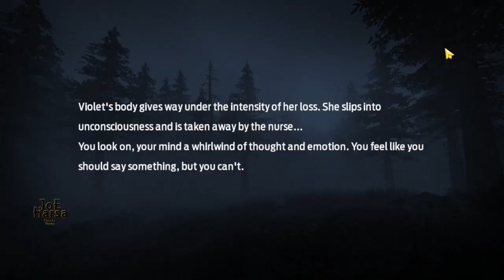Lost Partners Undawn Wilderness Anecdote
Undawn Lost Partners Tips Wilderness Anecdote.

▣ Content List ▣
00:00 - Lost Partners Trigger
01:12 - Follow the scout's clues and have a search

- Apk Size: 365 MB
- Patch Size: 4.5 GB
- Total Size: 8.1 GB